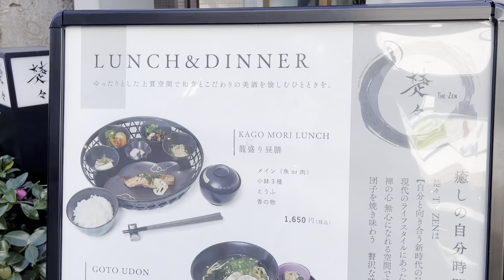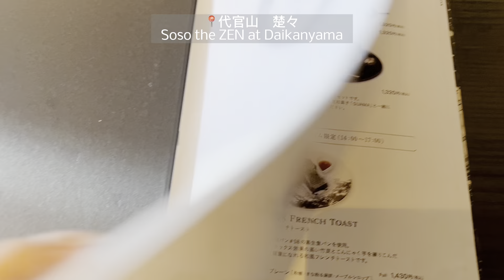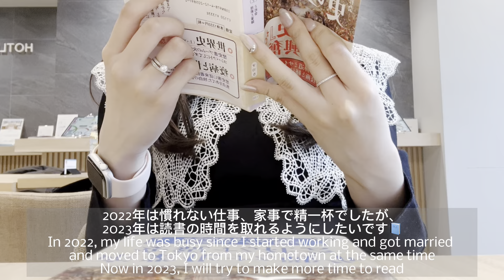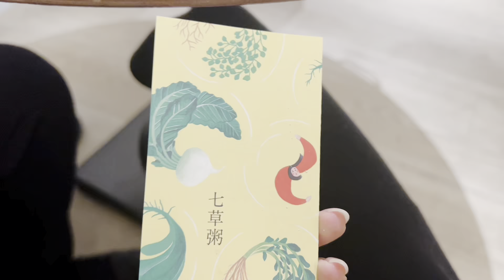one day vlog🗼SHIMA代官山🪄代官山ランチ🍵アップルストア🍎スープストックの七草粥🌿表参道デート💞23歳社会人👩🏻‍💻国際結婚💍7歳差カップル日中夫婦🇨🇳🇯🇵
今回は1日のvlogを撮ってみました✨
楽しんで見ていただけると嬉しいですෆ

I filmed on day vlog🧺

お洋服詳細　outfit description

dress SNIDEL ビッグレースカラーニットワンピース
coat CELFORD
bag longchamp
boots randa
ring swarovski

edited🪄CapCut